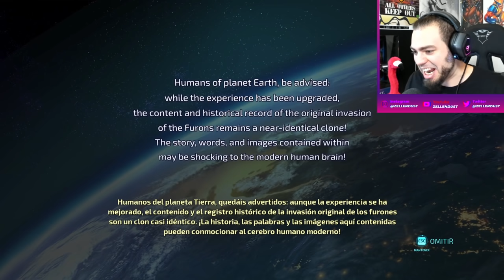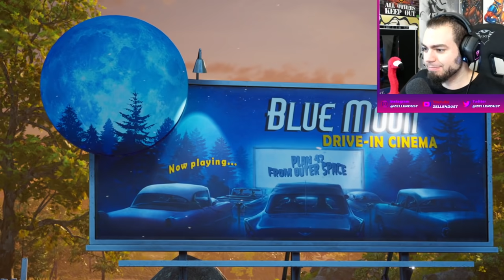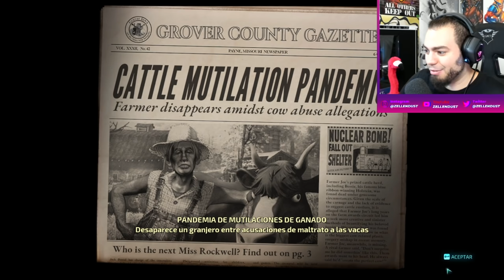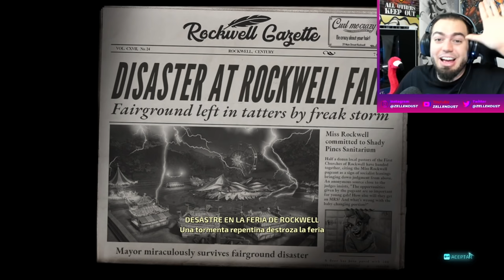EL FIN DE LA HUMANIDAD HA LLEGADO - Destroy All Humans | ZellenDust